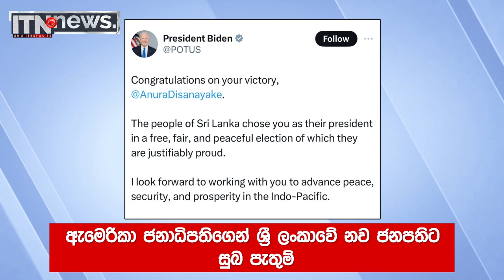ඇමෙරිකා ජනපතිගේ සුබපැතුමට අපේ ජනපති ස්තුතිය පල කරයි